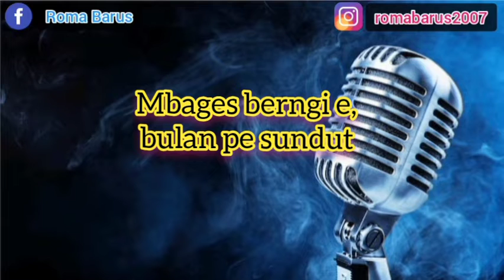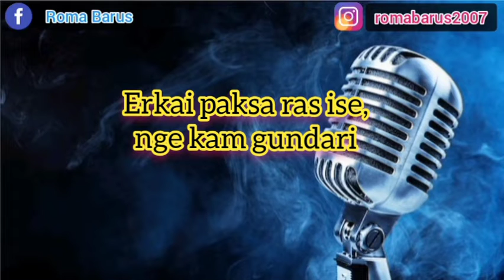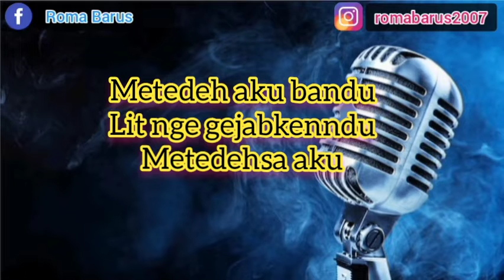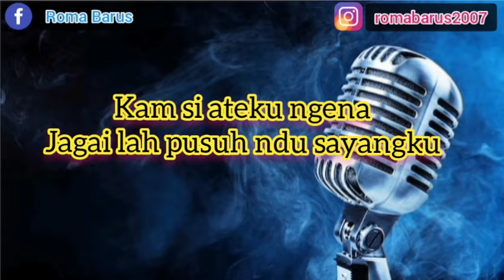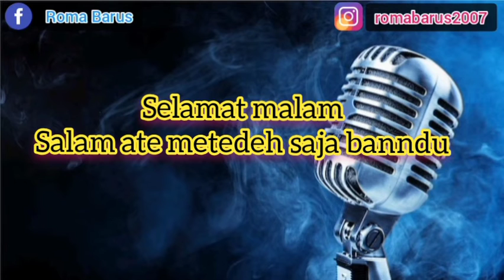SALAM METEDEH | KARAOKE LAGU KARO | NADA CEWEK